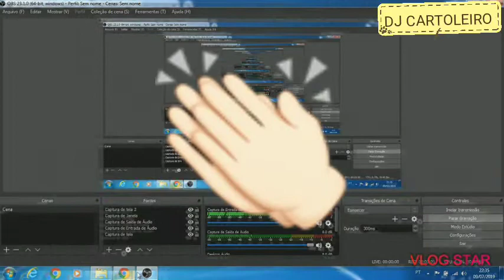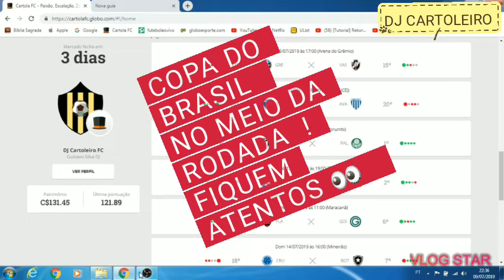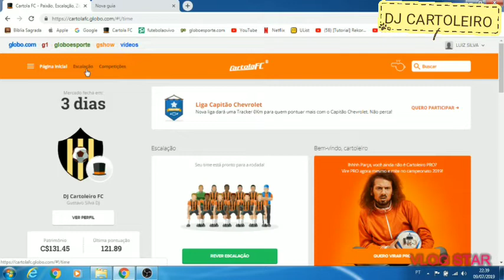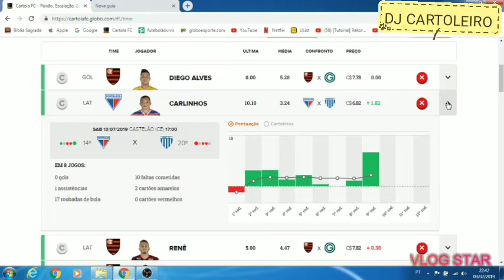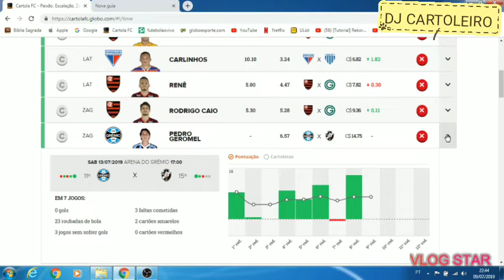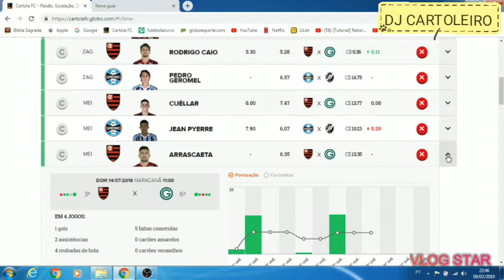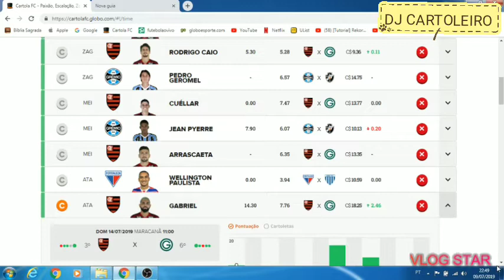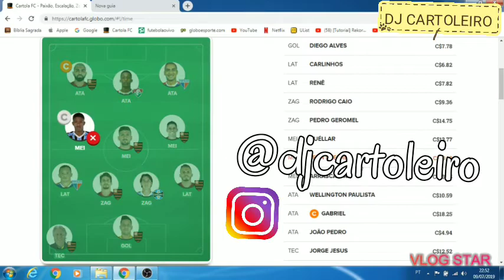Time Principal Rodada 10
Voltamos com tudo galera!

Times escalado para próxima rodada !!!
Qualquer alteração no time, atualizações finais no nosso Instagram @djcartoleiro
Cliquem no sininho
Compartilhem

Bora Mitar galera!